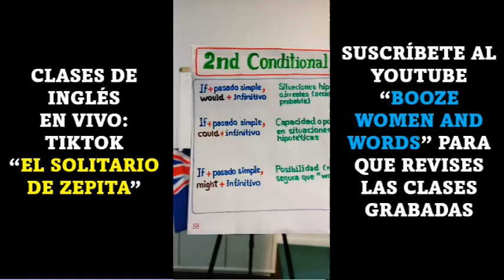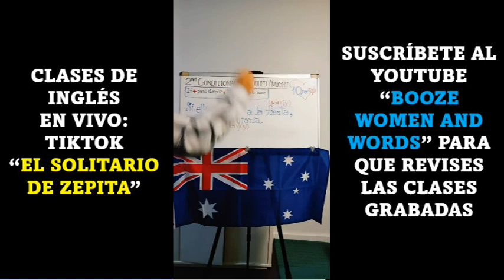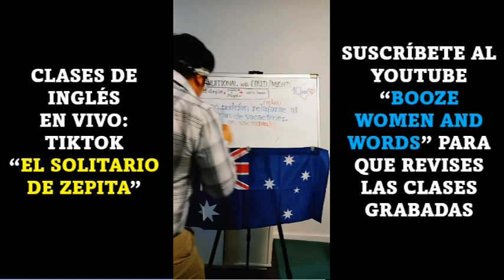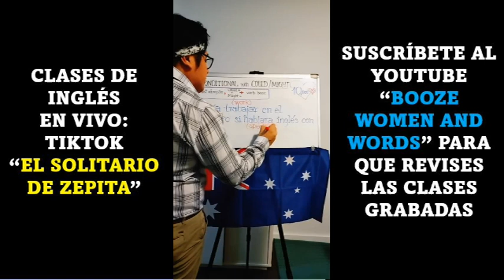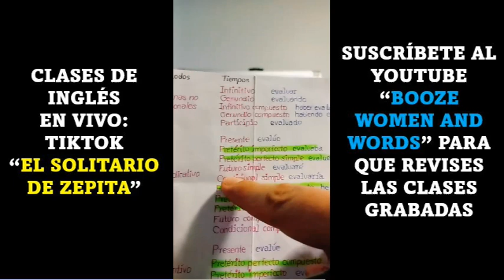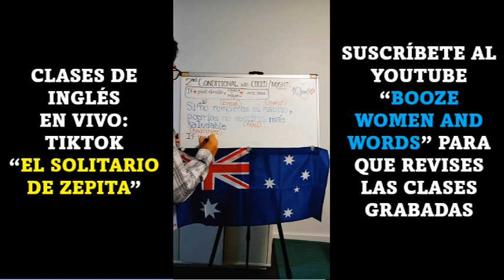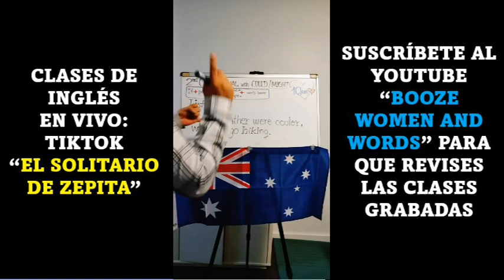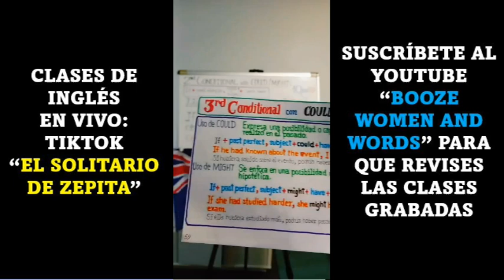58: SECOND CONDITIONAL con COULD y MIGHT: If + past simple, suj + could/might + verb. base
(Lima, 1983)

Ha publicado:
En cuento:
  “Latidos del asfalto” (2010)
En poesía:

Lee gratuitamente mi gran obra en el Blog “El confrontador”
El curso completo de inglés en el canal de YouTube “Booze Women and Words”
Las clases de inglés en vivo solo por el canal de TikTok “El solitario de Zepita”